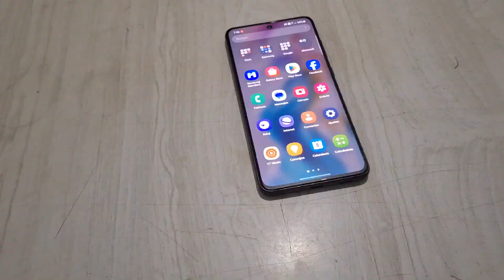ESTE TU NO LO TIENES Samsung Galaxy S21 FE para 2024 super recomendado